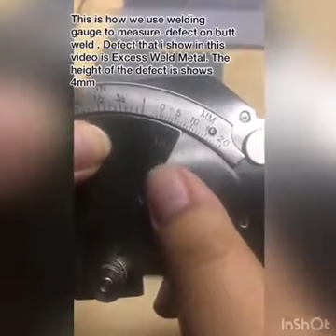Cara-cara penggunaan Welding Gauge, Butt Weld dan Fillet Weld.. cswip3.0 Jom sertai MIWT!